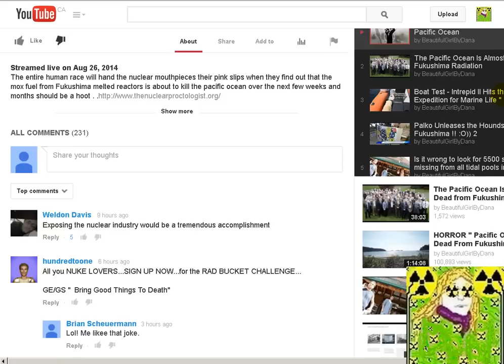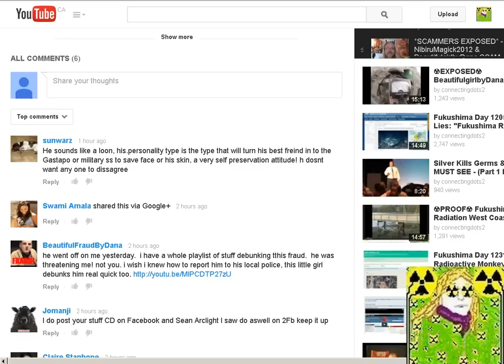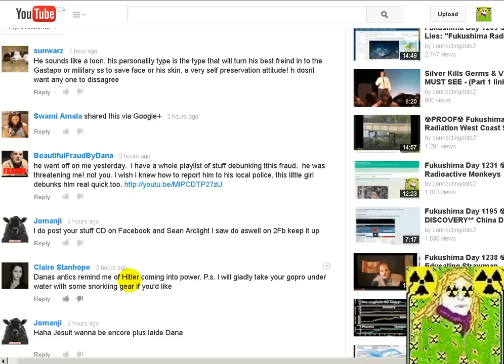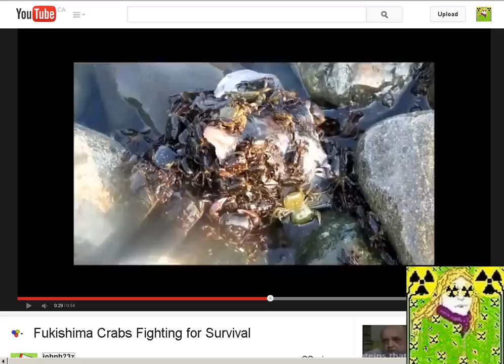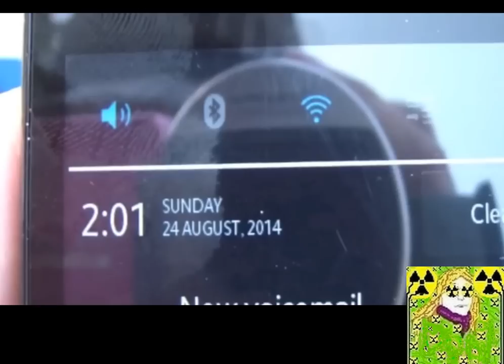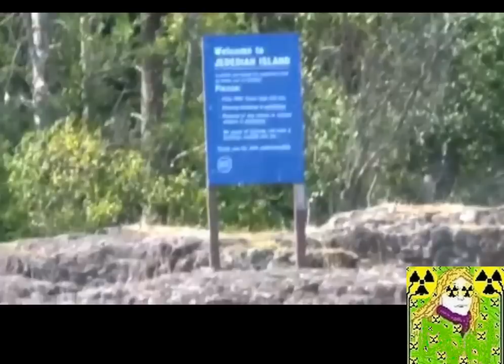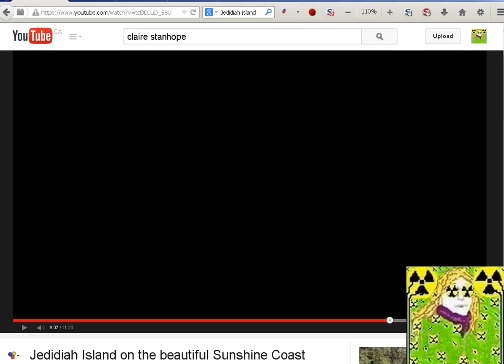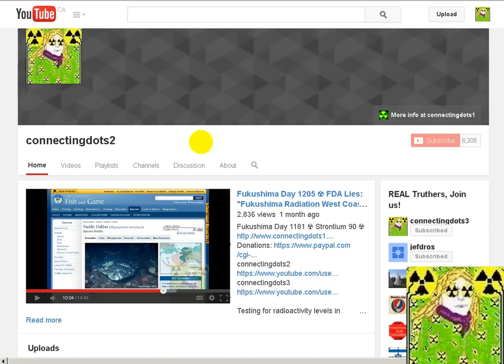BeautifulgirlbyDana 'Pacific Ocean is Dead' *DEBUNKED* (Warning Graphic Sea-Life)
You guys are right...

Radiation 258 times the ‘safe’ level found in Fukushima fish

Highest radiation levels ever detected in fish at Fukushima plant
February 28th, 2013— Over 5,000 times gov’t limit

NibiruMagick2012,Beautifulbydana,msmilkytheclown1,missingsky101,Fukushima,fukushima news,alex jones,max keiser,dabooh777,dabooh77,fukushima update,Death of pacific ocean,google censorship,dutchsinse,montagraph,connectingdots2,connecting dots 2,